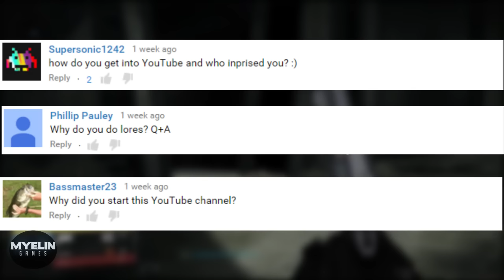Q & A: Why I started Youtube | Myelin Games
Thanks for all the amazing questions on my last video. I am going to cover them over multiple episodes. Don't panic your weekly Destiny Lore videos will still be released :) (although delayed this week, as I was best man at a wedding!). I apologize if this is not your kind of thing however there is no point completing a Q & A without taking some time to construct proper answers.

The final Q & A video will have a face reveal.

To show my appreciation here is some custom artwork I had created for all subscribers.

Peace

Myelin